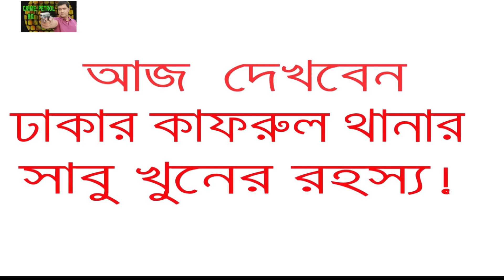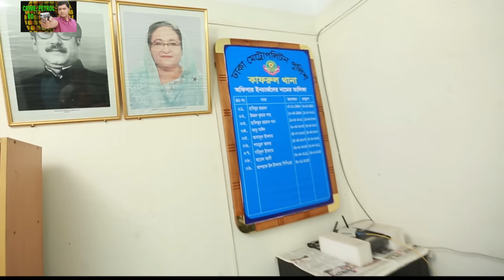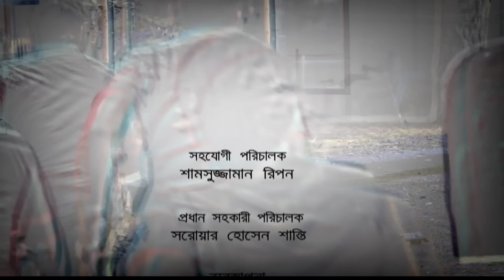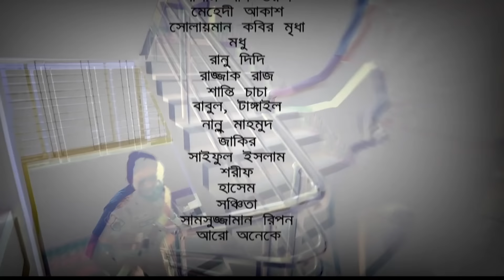Crime Patrol : Episode-54 | সাবু খুনের রহস্য !! ১ম পর্ব | A true story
Series: Crime Patrol BD | ক্রাইম পেট্রোল বাংলাদেশ
Concept Plan: Mahfuzur Rahman
Writer & Information collecting : Saniat Kabir Babu
Director & Presentation: Ashraf Ul Islam PPM
Cinematography: M A Arafat
Editor: Ahad Hossain Suman